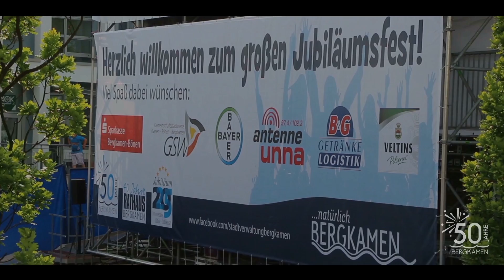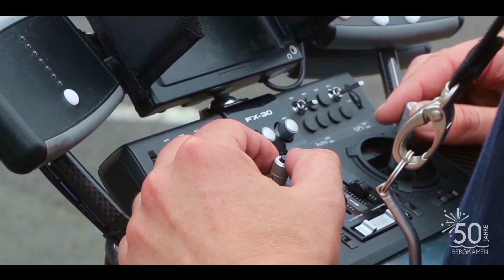50 Jahre Stadt Bergkamen | Das Jubiläumswochenende 2016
Das Jahr 2016 steht ganz im Zeichen des 50-jährigen Stadtjubiläums! 1966 hat Bergkamen offiziell die Stadtrechte verliehen bekommen. Darüber hinaus kann auf 20/25 Jahre Städtepartnerschaften zurückgeblickt werden und das Bergkamener Rathaus wird 40 Jahre alt.

Diese Jubiläen wurde mit der ganzen Stadt im Zeitraum vom 3. bis 5. Juni 2016 an mehreren Veranstaltungsorten im Bergkamener Stadtzentrum gemeinsam gefeiert.